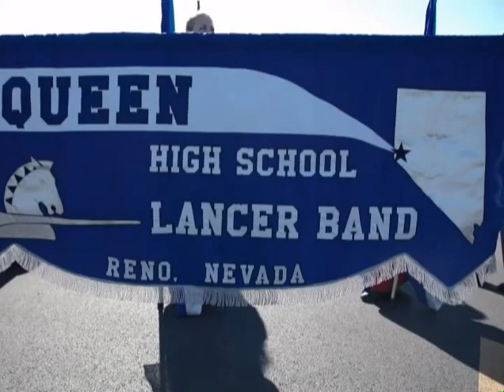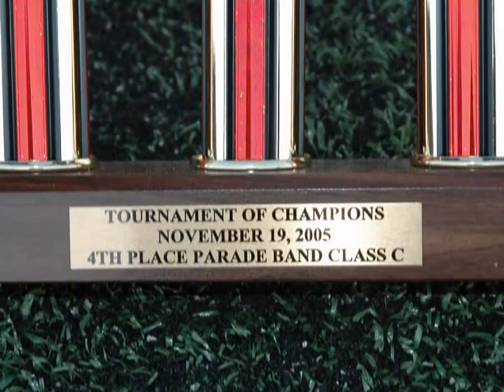McQ Band 2005 11 7 @ Fairfield parade stills